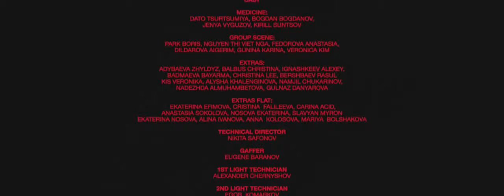[НАОБОРОТ] Элджей - Минимал